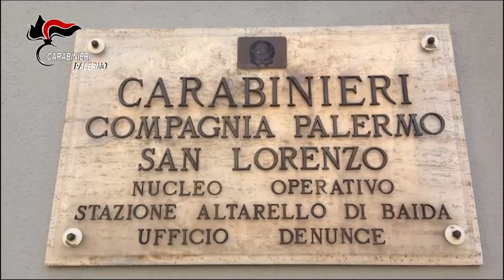Operazione tabula rasa Carabinieri disarticolano organizzazione di rapinatori specializzati negli as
Nelle prime ore del mattino, nell’ambito dell’indagine denominata “TABULA RASA”, la Compagnia CC di Palermo San Lorenzo ha eseguito un’ordinanza applicativa di misure cautelari, emessa dal GIP di Palermo su richiesta della locale Procura, nei confronti di 12 persone, ritenute responsabili – a vario titolo – di “associazione per delinquere finalizzata alla commissione di rapine” e “ricettazione